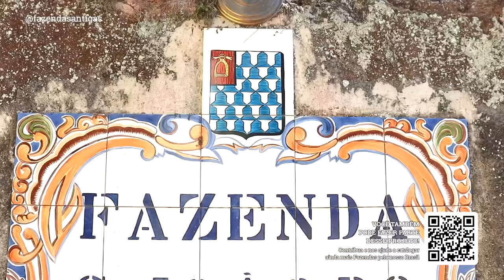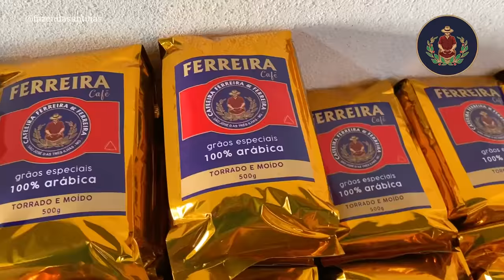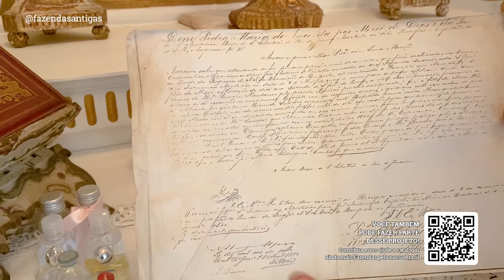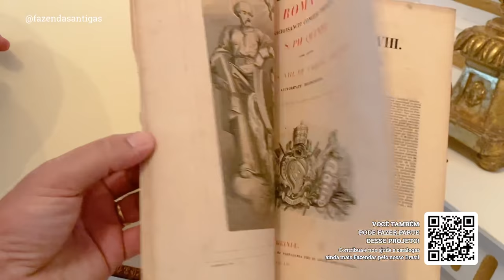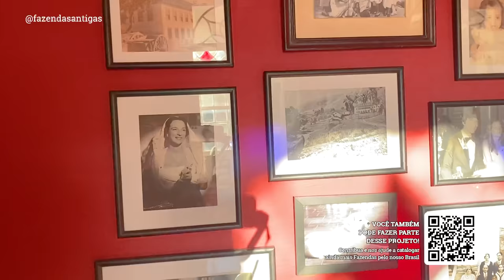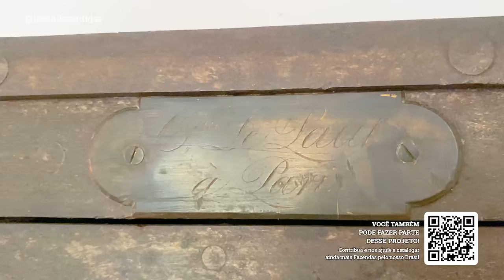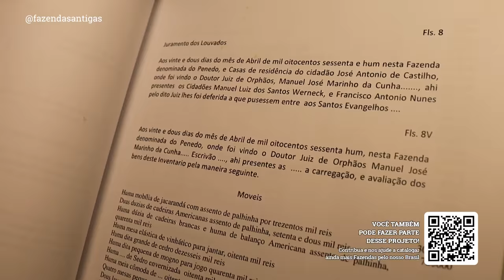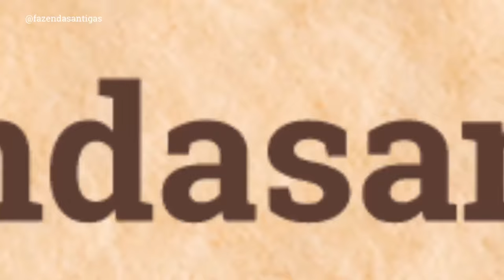FAZENDA DE CAFÉ PRESERVADA COM CAPELA CONSAGRADA EM AREAL - RJ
FAZENDA SÃO JOÃO DO PENEDO
Areal - RJ

1845
A Fazenda São João do Penedo começou a ser formada por volta de 1845, por José Antônio de Castilhos, apenas com denominação de “Fazenda do Penedo”. Nesta ocasião, suas terras faziam parte da Freguesia de São José do Rio Preto, município de Paraíba do Sul. Com criação da Freguesia de Nossa Senhora da Conceição da Bemposta, em 1855, a Fazenda Penedo passou a fazer parte desta jurisdição.

O comendador José Antônio de Castilhos era casado com D. Ana Cândida Barbosa, neta de Francisco Gonçalves Teixeira e Ana Mariana Barbosa Matos, pioneiros na região de Paraíba do Sul. O casal teve quatro filhos: Dr. Leandro de Castilhos; Maria Cândida de Castilhos Teixeira, que se casou com o primo, Francisco Barbosa Teixeira; capitão José Antônio Barbosa de Castilhos, casado com Ana Werneck e Anna Cândida de Castilhos Gama, que foi casada com Belarmino Luís de Carvalho Gama.

D. Ana Cândida Barbosa faleceu em 1860 e seu marido, o comendador José Antônio de Castilhos, em 14 de dezembro de 1883, ambos na Fazenda Penedo.
Comparando os dois processos de inventários post mortem do casal, podemos concluir que a Fazenda Penedo foi, durante grande parte do século XIX, uma fazenda de pequeno porte. No inventário de 1860, possuía a fazenda 145 mil pés de café e 124 escravos (FRAGOSO,1983). No de 1883, o número de cafeeiros havia sido reduzido para 100 mil pés, e o de cativos para 107 indivíduos.

O casal não possuía somente esta fazenda, havia também a Fazenda Santa Clara, localizada às margens do rio Piabanha, pegado a Penedo, provavelmente herdada pelo filho José Antônio Barbosa de Castilhos, além de mais duas outras, localizadas na Freguesia de Santo Antônio da Encruzilhada, as do Mato Alegre e Floresta, ambas com cafezais e unidades de produção de café.
Na Corte do Rio de Janeiro, os Castilhos possuíam uma boa chácara, localizada na Rua Conde de Bonfim, Freguesia de Engenho Velho.

No inventário de 1883, colhemos a seguinte descrição da sede da Fazenda Penedo:
“(...)uma caza assoalhada com paredes de pedra e cal até o embarrotamento, forrada com envidraçada na frente, capella ao lado da mesma varanda, salla de vizitas, dita de jantar, dez quartos e alcovas, duas salletas interiores, dous corredores, uma despenca, cozinha, tendo toda a caza cento e vinte e quatro palmos de frente, sessenta e uma dita de largura, cento e sessenta e quatro e meio de fundos e vinte e meio de ditos de pé direito, um acressimo pegado a esta mesma caza feito de Pao a pique e ripas, coberta de telhas, forrada e assoalhada constando o dito acressimo de um salão para dormitório de escravos e um quarto ao lado; tendo ao todo cento e nove palmos de frente, vinte e dous e meio de largura; e cento e nove de fundos, tudo com vinte e meio palmos de pé direito, outro lanço em seguida a este e olhando para o pateo interno da caza constando de sallão e quarto assoalhado , digo, sendo o sallão assoalhado, tendo de frente para o pateo cincoenta e três e meio palmos, vinte e sete e meio ditos de largura e cincoenta e três e meio palmos de pé direito, (...)” “(...)Toda a faixada nos fundos por um paredão de pedra e cal, e um de barro, e um lavador de café, tudo por 24:000#000 (...)”.

Além da casa-sede (concluída em 1854), a fazenda possuía ainda casa para enfermaria, paiol, armazém para tulha, casa para empregados, casa com tulhas, senzala com varandas, telheiros, moinho, engenho para beneficiamento de café com varanda nos fundos, duas casas de madeira e casa com mirante no portão de entrada. Em 1883, as terras da fazenda possuíam a seguinte configuração: 863 braças de terra de testada que divide com Valeriano José do Valle, ¼ de léguas de fundos, que divide por um lado com José Antônio Barbosa de Castilhos, Antônio Manoel Pinto de Souza, bem assim, 135 braças de testada com 1.200 braças de fundos dividido com Carlos José Mendes.

Em 1920 as fazendas Penedo e Santa Clara pertenciam a Manoel Henrique Silva e, em 1935, a Domingos Saiol. Atualmente, a fazenda possui a denominação de “São João do Penedo”.
Atual atividade: eventos, casamentos exclusivos e apresentações.

Já garantiu seu café?